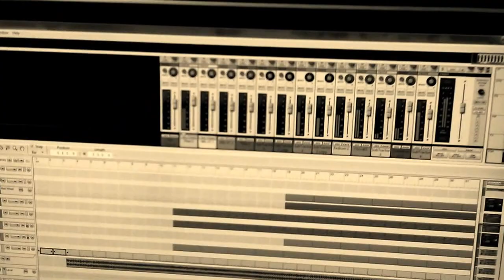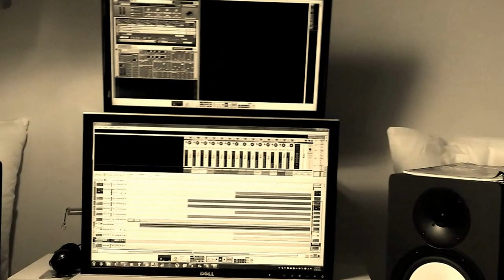Sunday Morning Seejay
Sunday mornings at home in Melbourne!